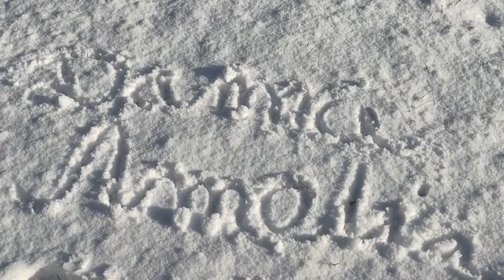Zabieram mojego pieska Abi na śnieg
Instagram, którego prowadzę razem z mamą - mamaidama12
Kanał, który prowadzę razem z mamą - Mama i Dama